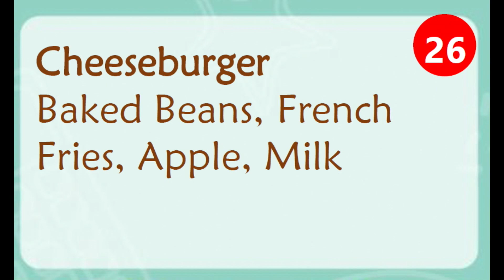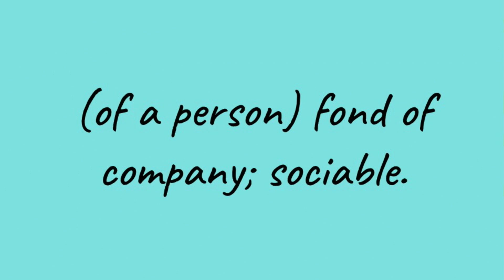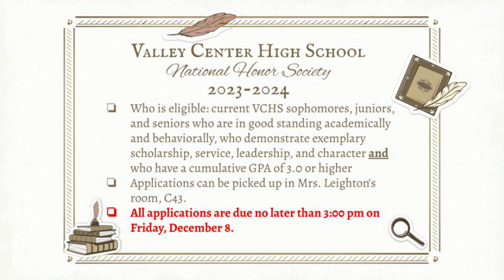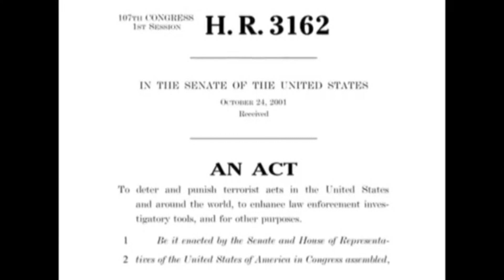Hornets Today --- Thursday, October 26, 2023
Today’s episode includes:
Lunch
This or That
Today’s holidays
Weekend Plans
Favorite HOCO Moments
Frosty Fruit Announcement
Red Ribbon Spirt Week Announcement
NHS Announcement
Weather